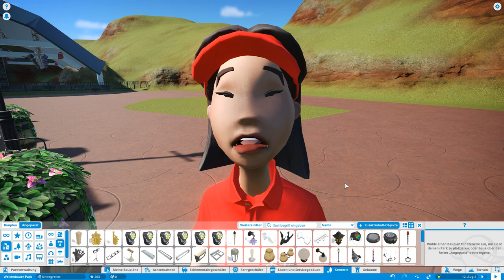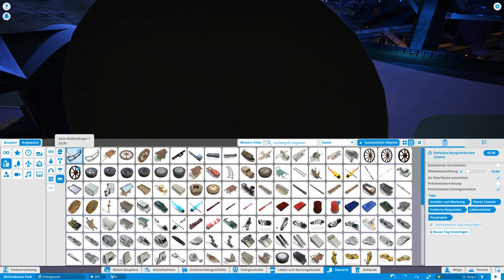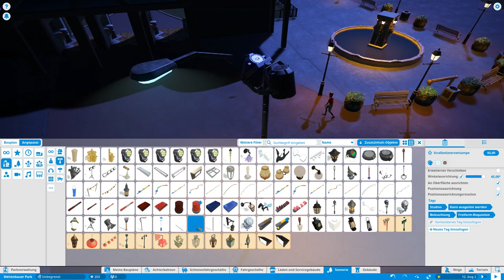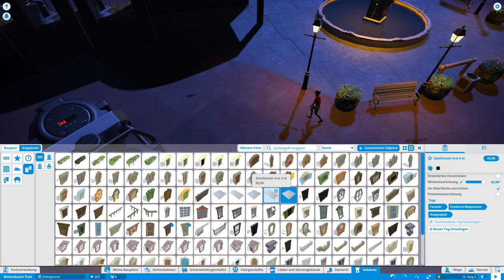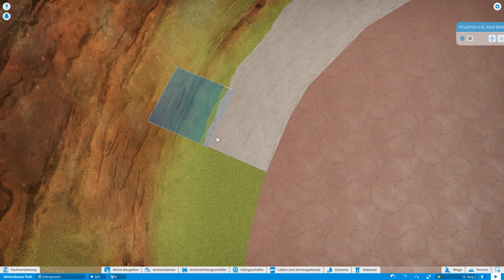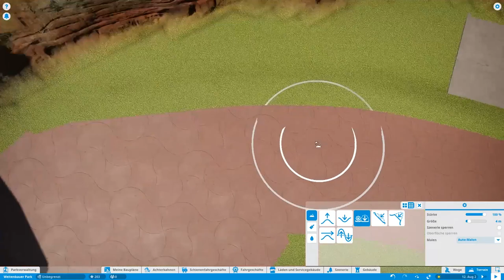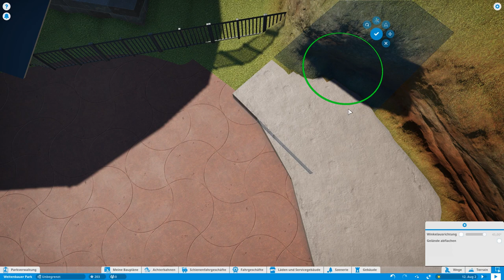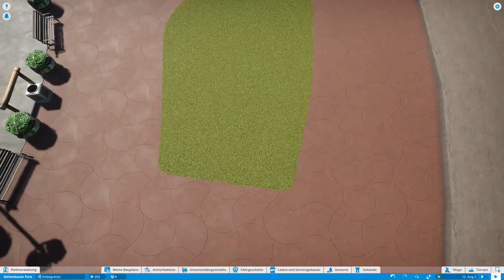GAME ON: PLANET COASTER #024 🎢 Eigene Laternen Und Platzerweiterung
Wir erweitern den Platz und bauen uns ein paar eigene Laternen, die zugegebener Maßen etwas eigenwillig aussehen. Trotzdem fangen sie an mir zu gefallen und die Erweiterung des Platzes lässt einen schon erwarten, wie der fertige Parkeingang einmal aussehen wird.